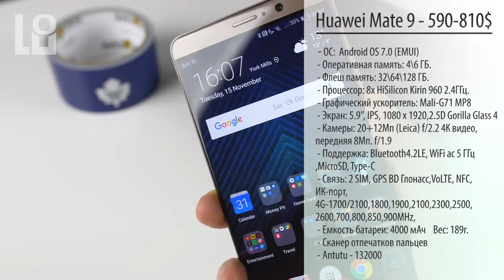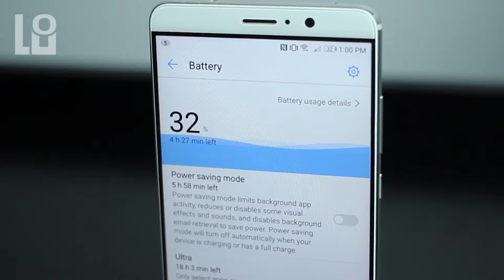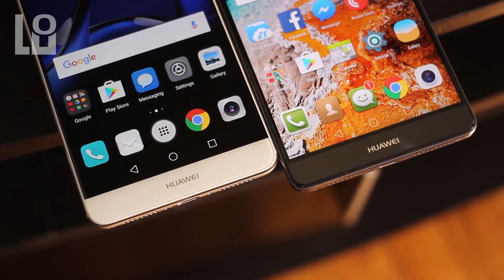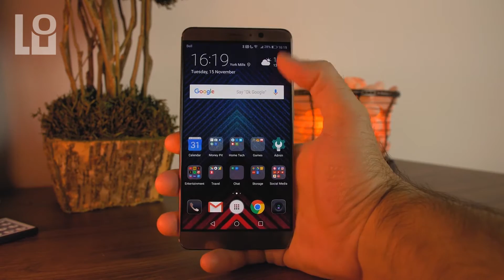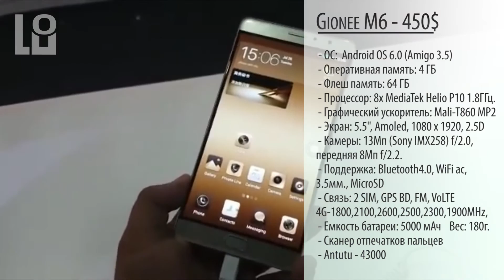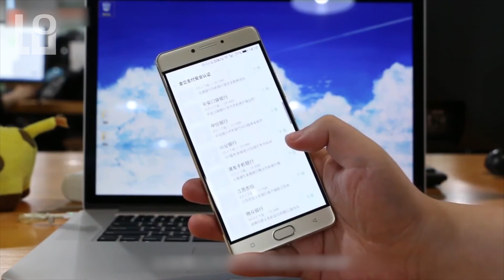СН. обзор новинок Huawei Mate 9 и Gionee M6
Huawei Mate 9 лучший фаблет 2016 года на данный момент, имеет самый топовый-мощьный процессор от Хуавей, который готов справиться с любыми задачами также он энергоэффективен и мало нагревается. Что еще можно отметить так это размер, фаблета сопоставим с iPhone 7 Plus и он даже на пару миллиметров меньше него хотя имеет дисплей крупнее, также при этом остался тонким, ну и ко всему еще и камера основная сдвоенная что дает прекрасное изображение.
  Gionee M6 китайски брэнд который имеет минус, и это китайская прошивка, которую будет сложновато поменять на русскую.

23 ноябяр 2016